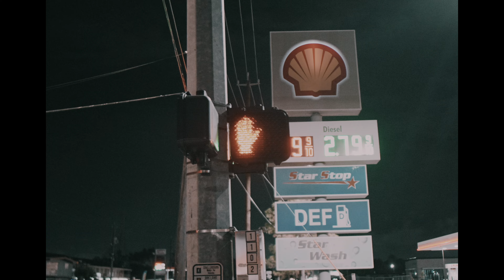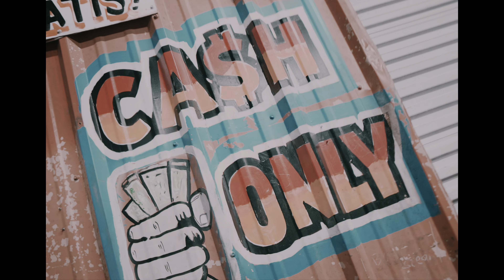Tae Bandz - Ticket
Shot By: @Micluprd